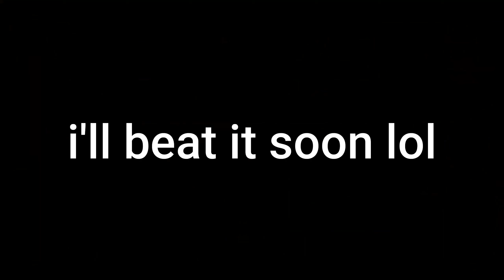Prismatic Haze 85 | Dumb reaction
fluke from 60
going to try and beat it today or tomorrow but I cant be sure when.